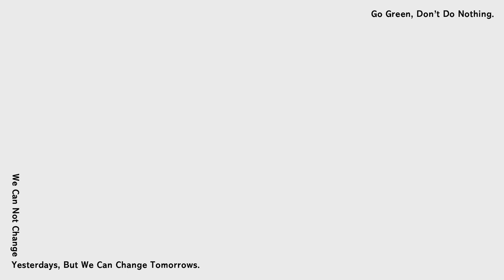2022/6/18 ELLE RUN with Style ft.曾之喬｜年度風格盛事｜立即報名！